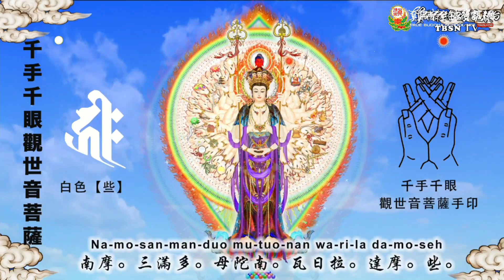20220529「千手千眼觀世音菩薩」護摩大法會前實況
20220529「千手千眼觀世音菩薩」護摩大法會前實況